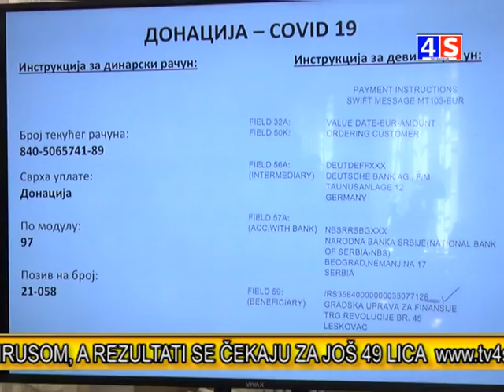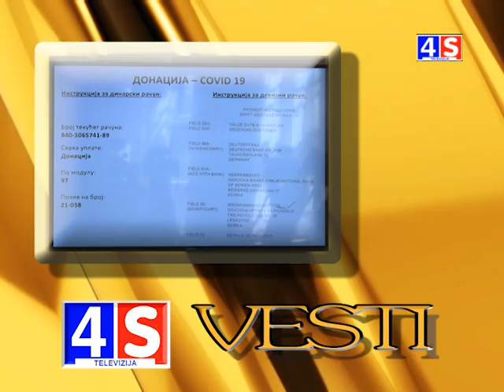Vesti TV 4S 07.04.2020.